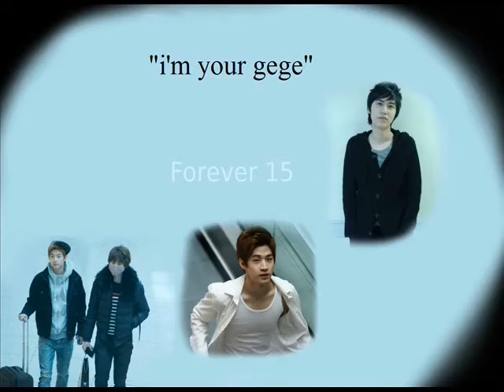KyuRy - A Rare Pair Illustrated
KyuRy will be the start of my Rare Pair Illustrated series! Some "Rare Pairs" will be far less rare than others, but I hope you look foreword to the variety of parings and music in this series. I will eventually move from the rare ones to the ones most people recognize as more common.